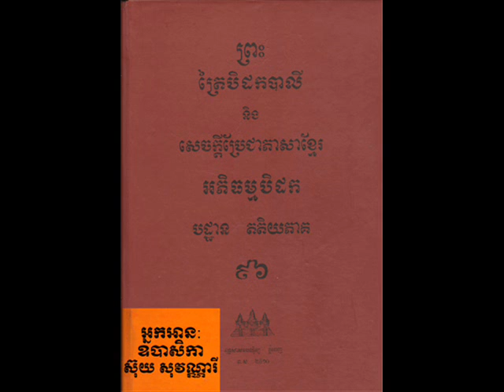Vol 096 Suy SoVanary 04